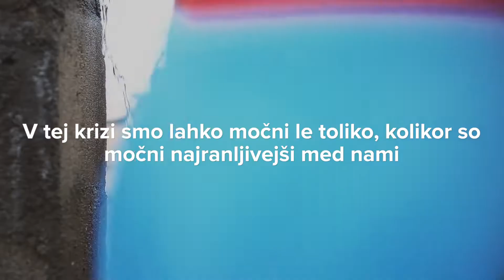UNHCR Delivers - SL